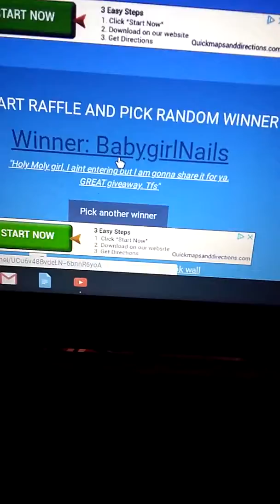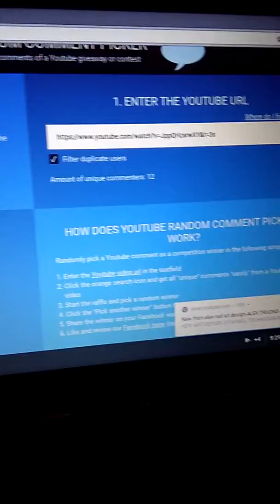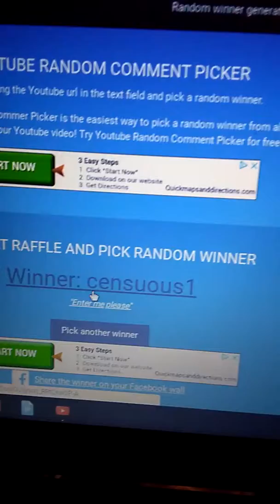Winners of Giveaway !!!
Hello my friends so happy for you guys to get in contact with me my email is down below. Your items will be shipped out within the next few days after I receive you information. Thank you guys so much for all your support. TFW❤❤